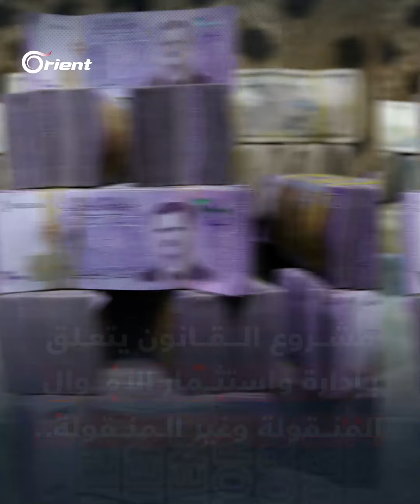برلمان أسد يطرح مشروع قانون جديد لنهب أموال السوريين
برلمان أسد يطرح مشروع قانون جديد يتعلق بإدارة واستثمار الأموال المنقولة وغير المنقولة التي تمت مصادرتهامن السوريين بموجب "حكم قضائي مبرم"

لا تنسوا الإشتراك بالقناة و تفعيل جرس الإشعارات كي يصلكم كل جديد